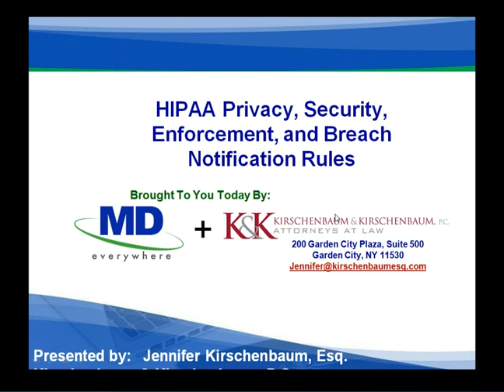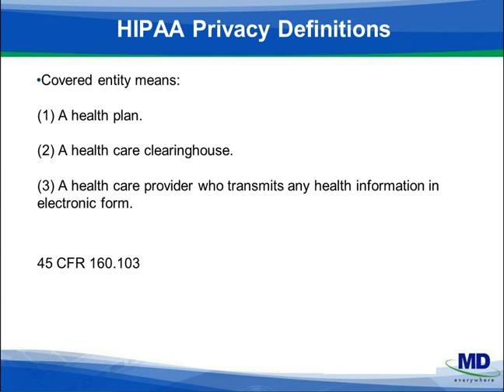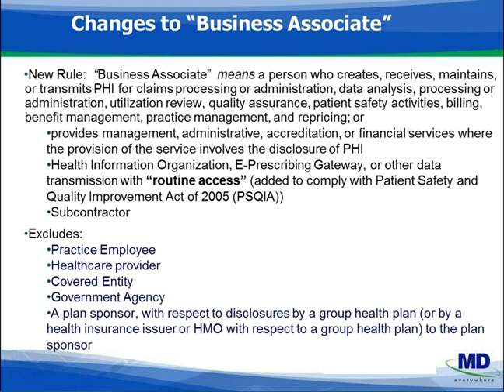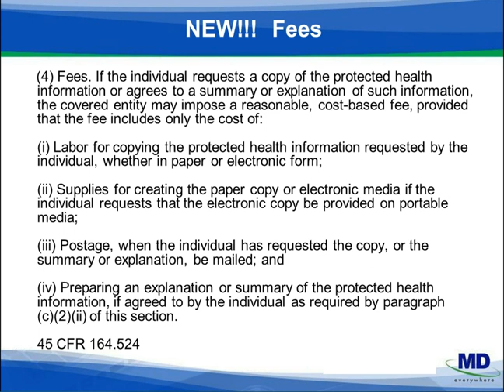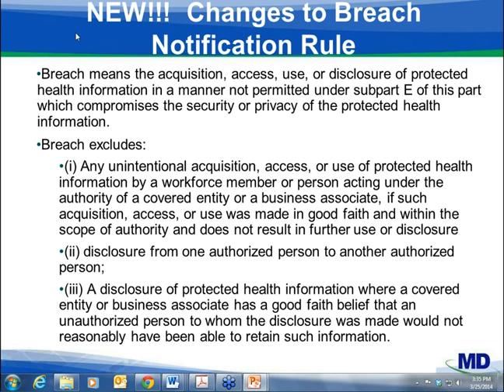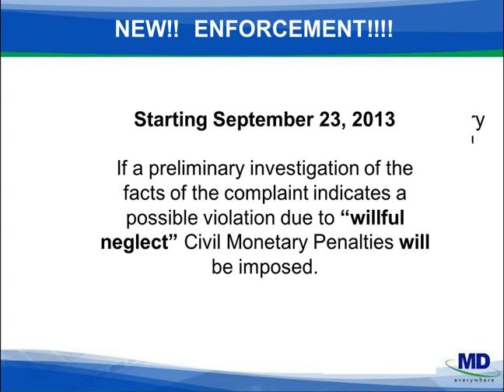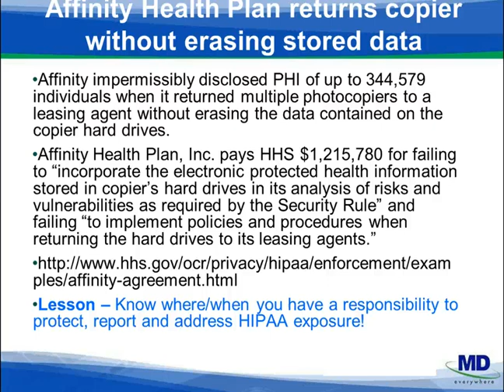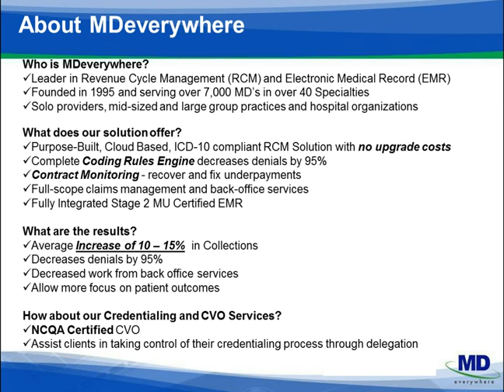HIPAA Rules and Regulations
In this 1-hour, educational webinar industry expert Attorney Jennifer Kirschenbaum addresses HIPAA requirements, safety measures you can implement today to better protect your practice and examples of biggest HIPAA concerns facing practices now.